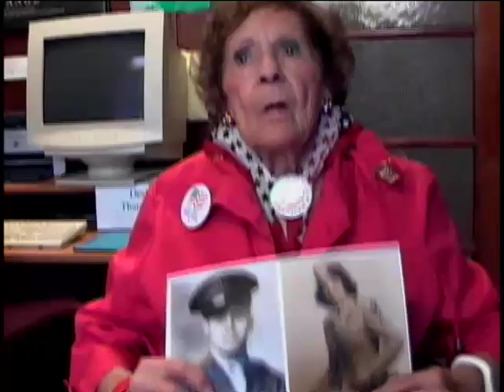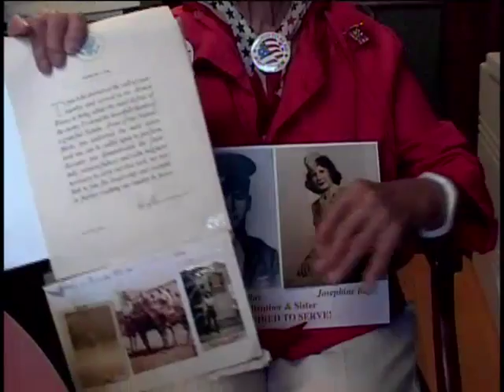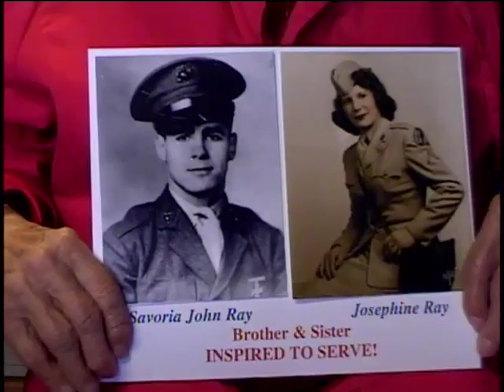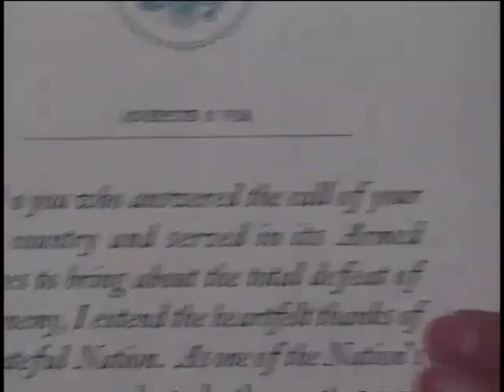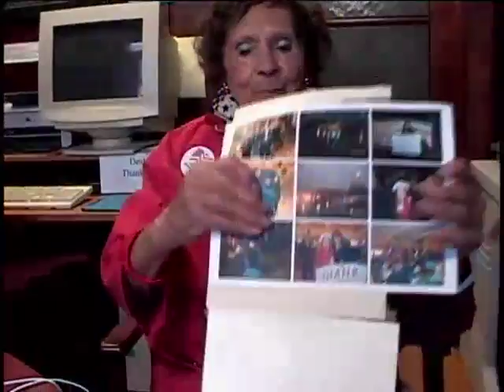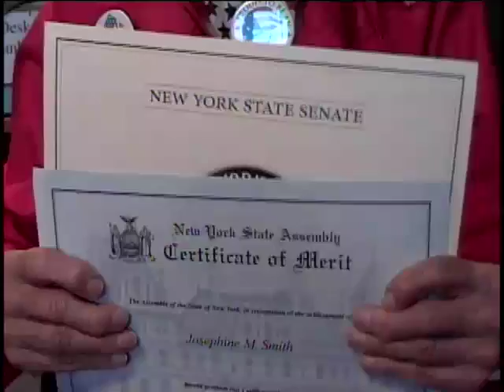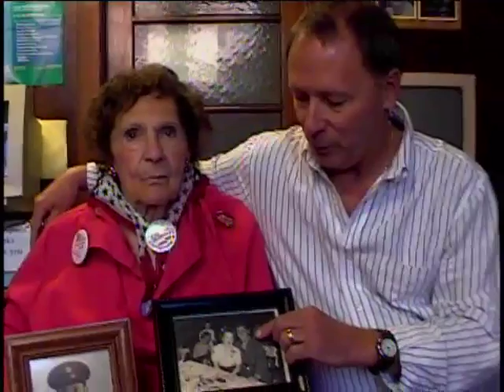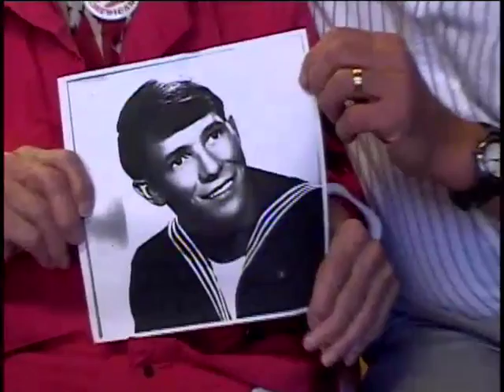Josephine Mary Smith, nee: Rea, US Army, World War Two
Josephine Mary Smith, nee: Rea
DOB: 24 May 1925
Hometown: Albany, NY
Place of Birth: Troy, NY
Inducted: 1944
Discharged: 1946
21 September 2012
Smith, Josephine Mary, nee Rea